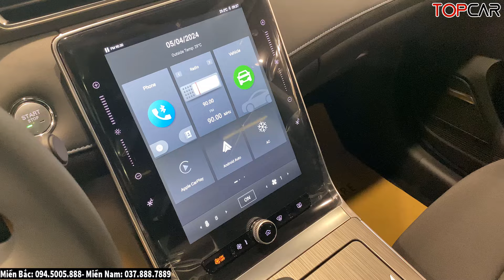✅Rộng Rãi Như Tucson, Cx5 Mà Giá Mg RX5 Giờ Rẻ Quá Tháng 4| Giá Lăn Bánh Mg RX5 Mới | Topcarvn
► Hotline Bán Xe MG Miền Bắc: 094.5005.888-  Miền Nam: 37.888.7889

Trung Giáp
* Hotline: Miền Bắc: 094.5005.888-  Miền Nam: 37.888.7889